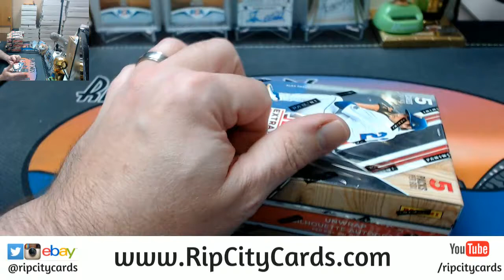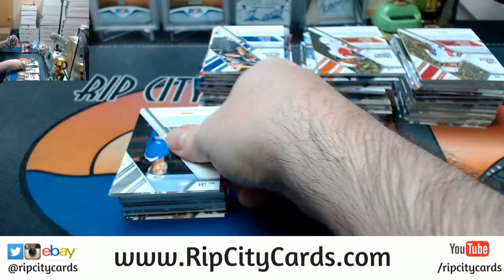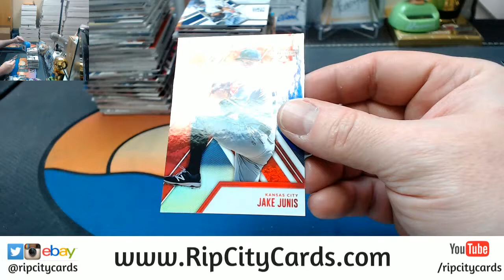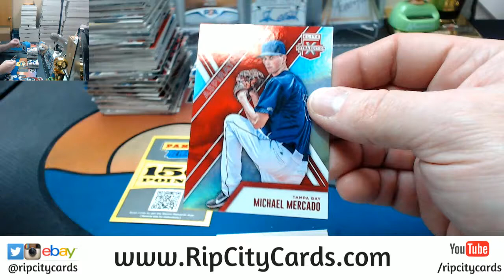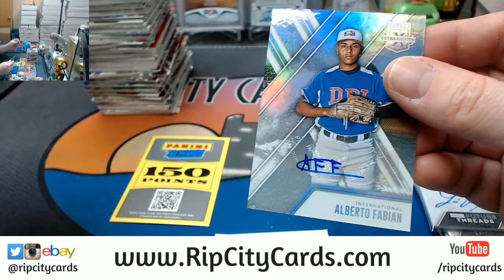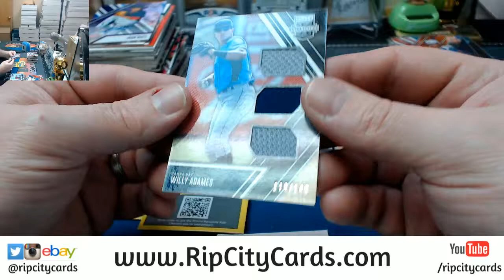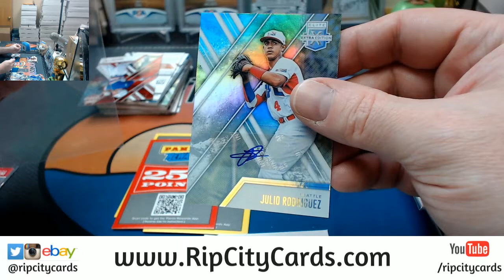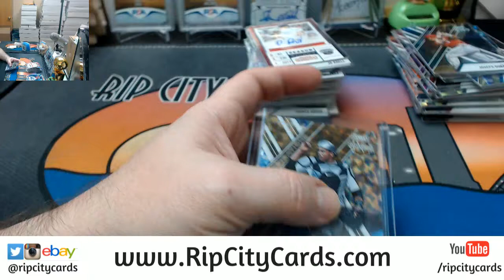2017 Elite Extra Edition 10 Box #31 EBAY